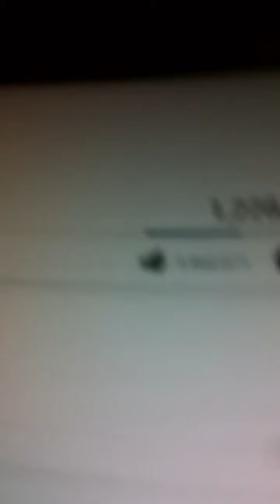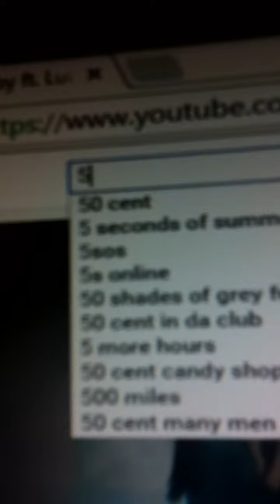Jump scare # 2